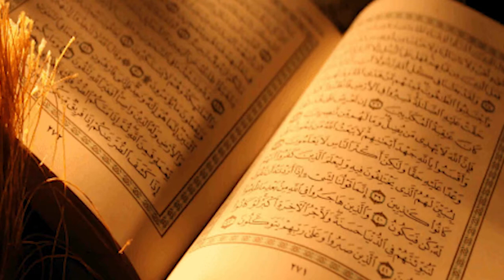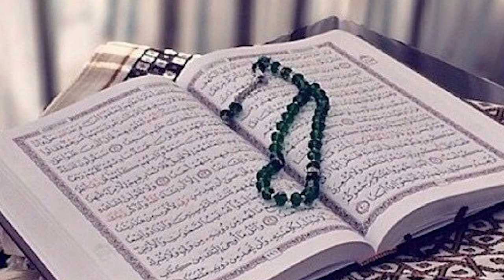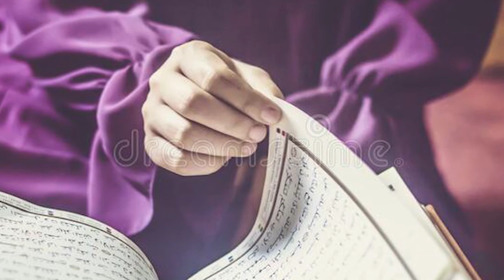Har aurat jab tak ye kam nahi kre gi wo jahanmi hai I aurat hub